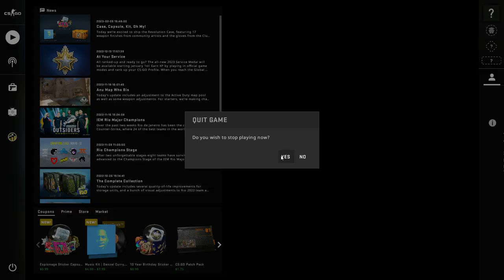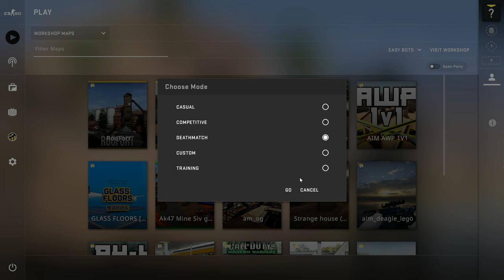Counter Strike Global Offensive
playing  Counter Strike  Global Offensive    again